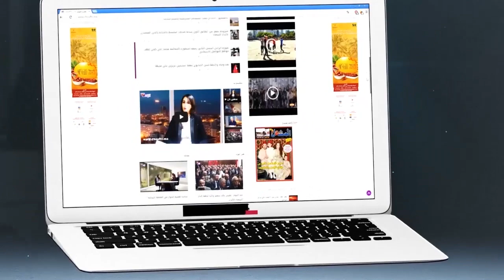شاب مغربي يعترف..قلالو الرجال فالمغرب